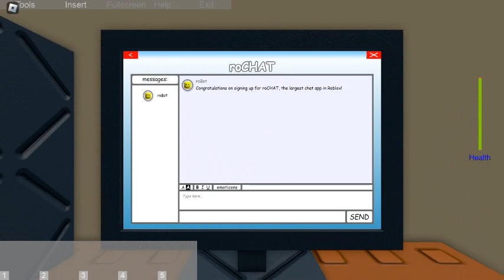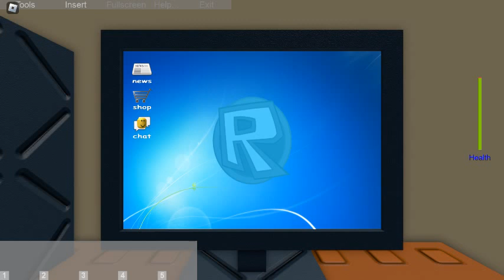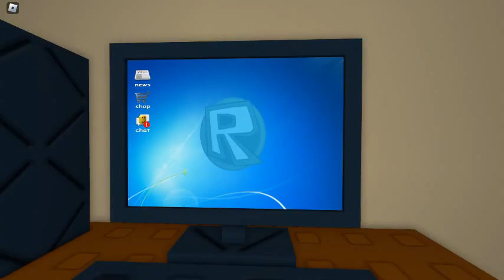SHG4 Plays: Jim's Computer!